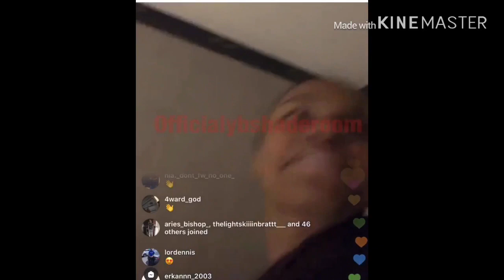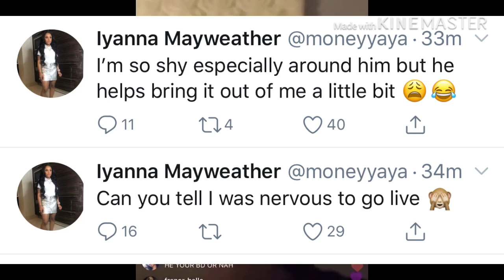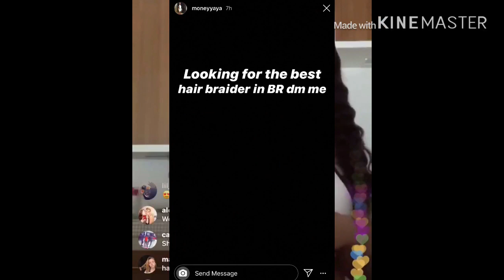BHADBHABIE PRESSED YOUNGBOY AND MONEYYAYA WAS ON IG LIVE🤦🏽‍♂️ THROWS SHADE..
2nd Youtube|@reactwithskye